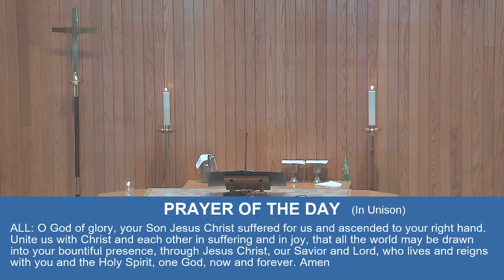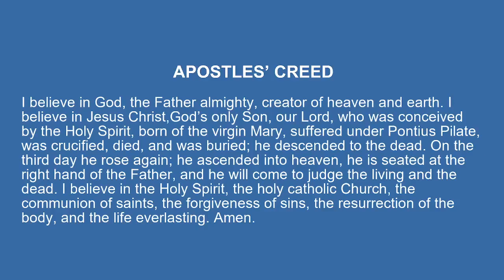Worship Service - May 21, 2023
Holy Nativity Lutheran Church - New Hope, Minnesota